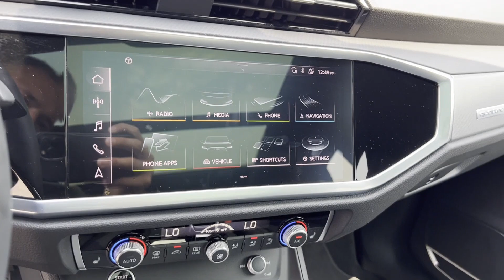Used 2021 Audi Q3 S line Premium Plus WA1EECF3XM1056595 Lynbrook, New York, Garden City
2021 Audi Q3 S line Premium Plus WA1EECF3XM1056595 Video

This 2021 Audi Q3 S line Premium Plus WA1EECF3XM1056595 is full of phenomenal features such as: